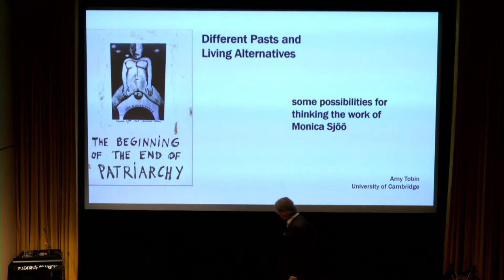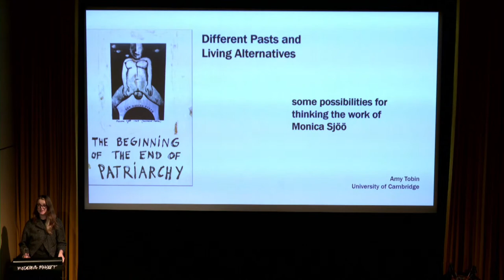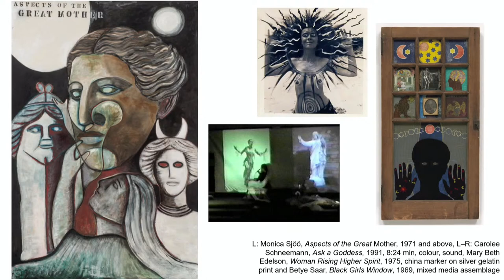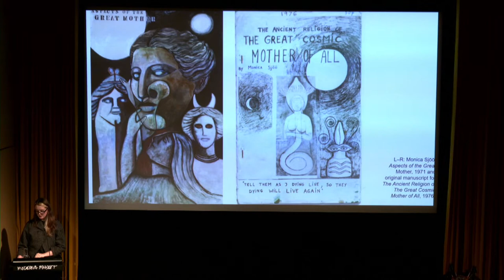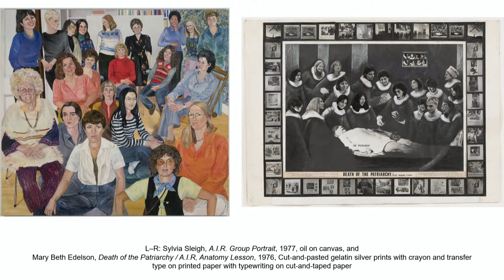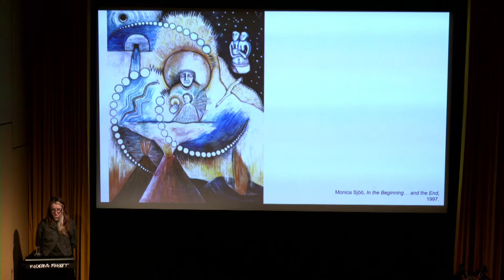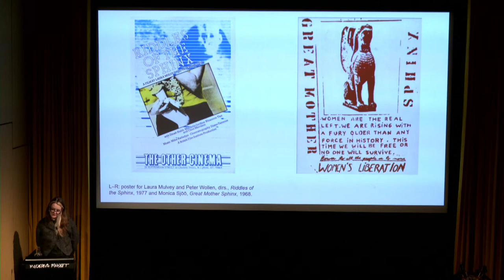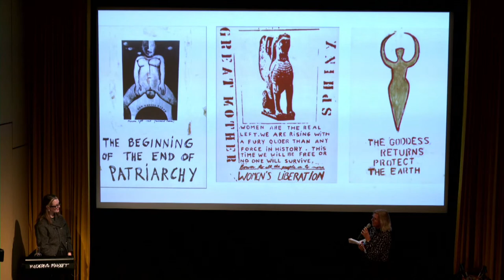Kvinnomagi | Föreläsning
Hur står övervakning och censur i relation till feminismens roll i konstens historia? Hör den brittiska forskaren Amy Tobin i en föreläsning om andlighet och feministisk politik utifrån Monica Sjöös konstnärskap.

Datum: Lördag 23 september
Tid: Kl 14–15
Plats: Biografen, plan 2
Språk: Engelska

Pris: Fri entré
Föreläsningen kommer även livesändas på Facebook och Youtube.

Bild: Monica Sjöö, Meeting the Ancestors at Avebury, 1993 © The Estate of Monica Sjöö. Foto: Albin Dahlström/Moderna Museet